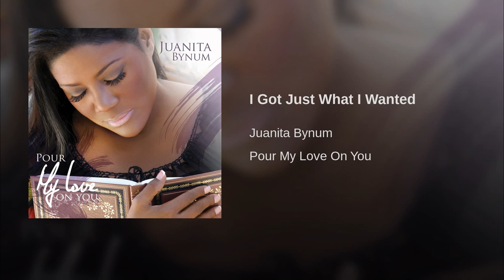I Got Just What I Wanted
Pour My Love On You Album - Dr. Juanita Bynum